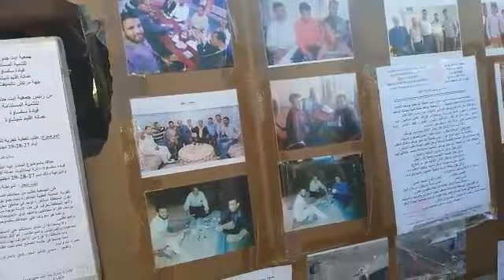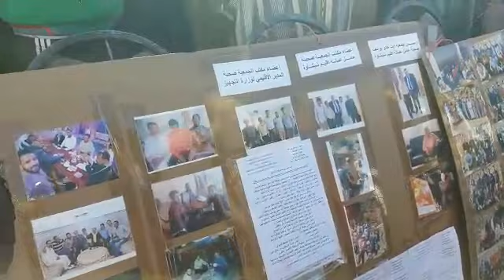قافلة طبية أيت حدو يوسف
Omar dayooe